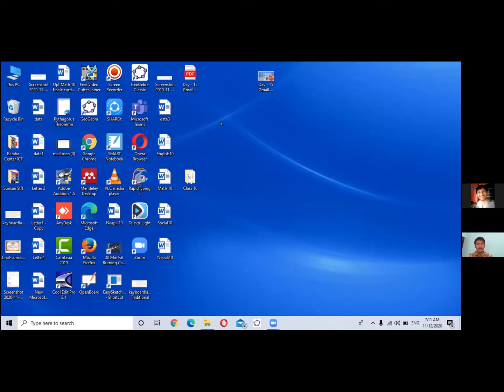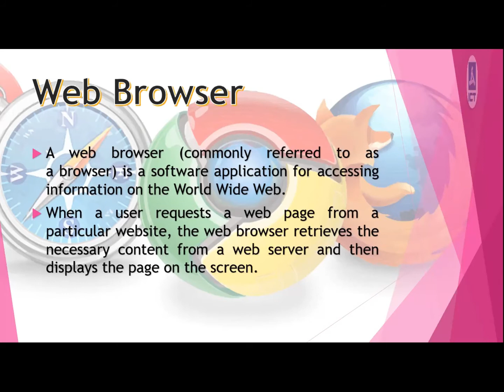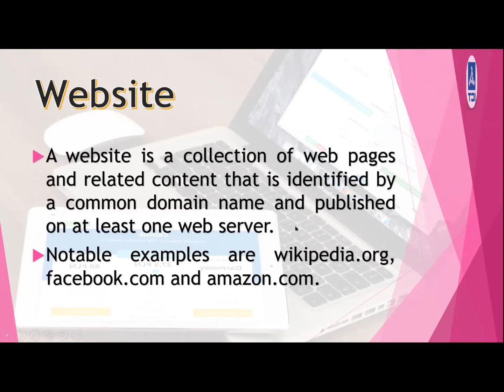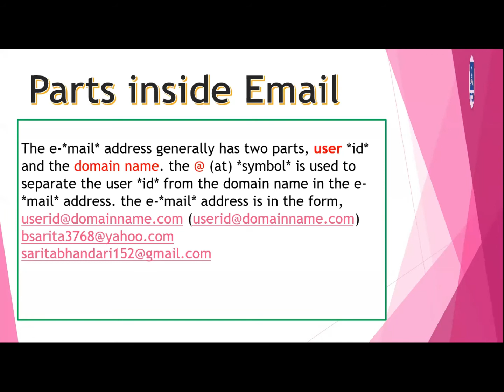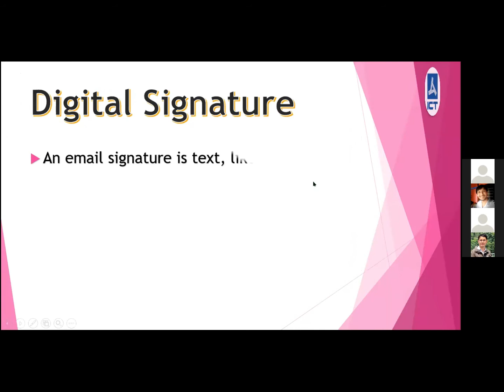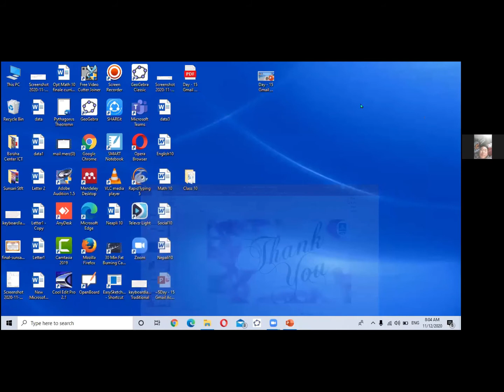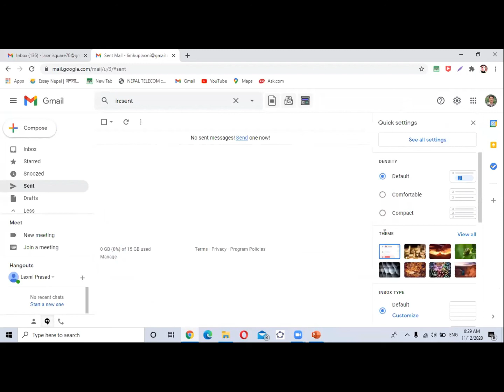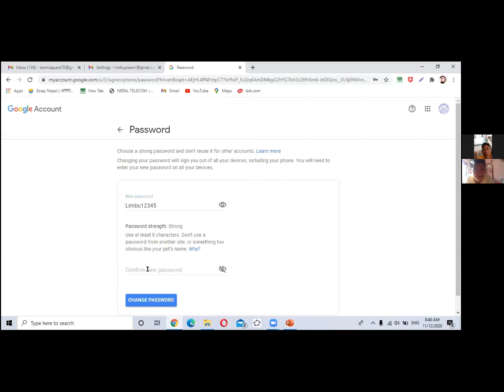Internet and email, creating email account and customize password, photo by Laxmi Psd Limbu ICT15th